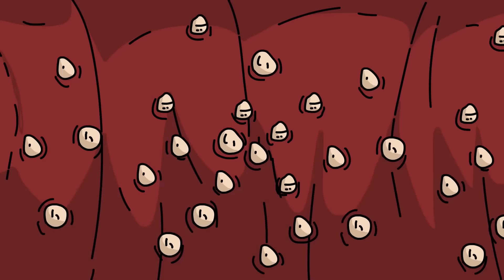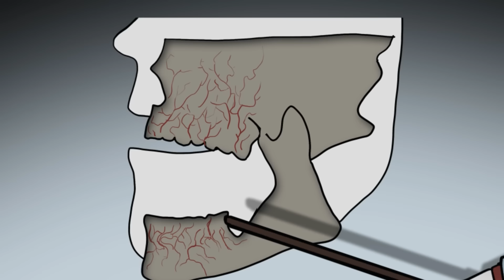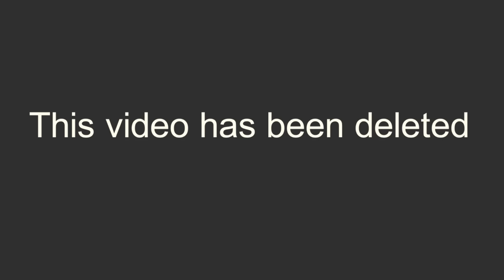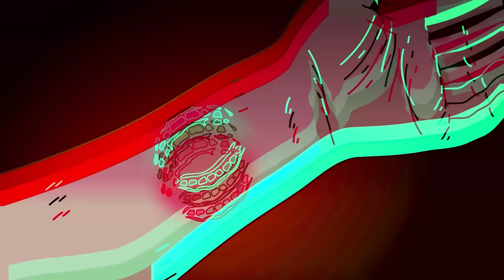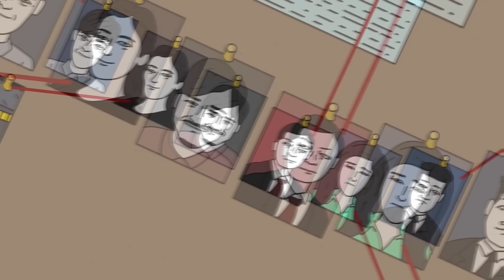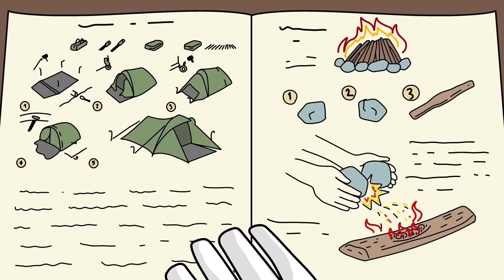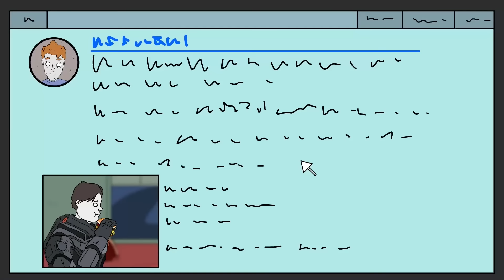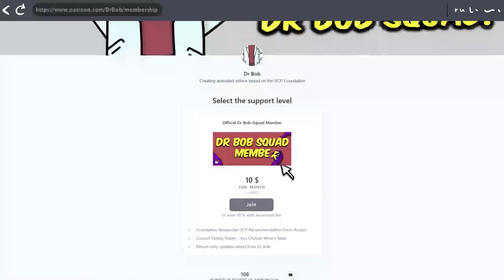Top 15 MOUTH-Altering SCPs!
00:00 SCP-611 - Parasitic Toothpick
19:55 You Are What You Eat (SCP-2057)
38:48 The Grinner - SCP-4910
47:07 SCP-799 Carnivorous Blanket
57:30 SCP-913 Mr Hungry
01:15:25 SCP-3827 - The Dental Community Theater
01:34:28 SCP-2450 - TEETH
01:54:02 Tapeworm Child SCP-1003
02:17:14 SCP-5150 - Anomalous Dental Office
02:36:07 SCP-2535 - Printers That Eat and Eaters That Print
02:58:23 SCP-5126 - Eat Your Mattress
03:18:09 SCP-4032 - Fart Berries
03:38:55 SCP-3660 The Zoo Zipper
03:57:02 SCP-4258 - Freddy's Diner
04:15:00 SCP-1200 Tastes Like Chewing Gum

and is released under Creative Commons Sharealike 3.0.